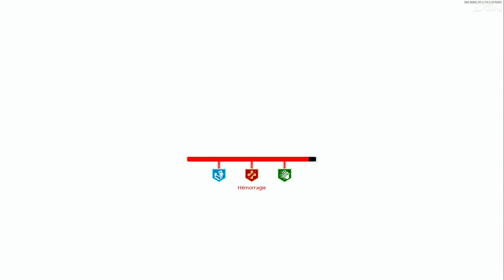TUTO FAIRE LE SECRET DE FIREBASE Z FACILEMENT EN SOLO, GUIDE ULTIME SECRET MANCHE 11, ASTUCE/ STRAT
▬▬▬▬▬▬▬ • BIENVENUE 😍 • ▬▬▬▬▬▬▬

▬▬▬▬▬▬▬ • PARTENAIRES 💪 • ▬▬▬▬▬▬▬

👉StealthGamer:
"SOISCOOLMEC"
"STRIKESOISCOOL"

TikTok "SoisCoolMecYTB"
👻Snapchat "soiscoolmec"

.▬▬▬▬▬▬▬ • TOP DON 💰 • ▬▬▬▬▬▬▬

▬▬▬▬▬▬▬ • MUSIQUE OUTRO 🎵 • ▬▬▬▬▬▬▬